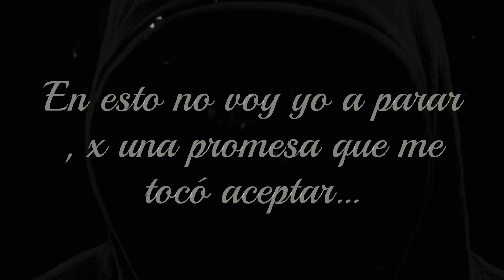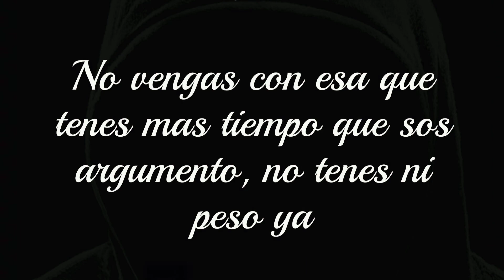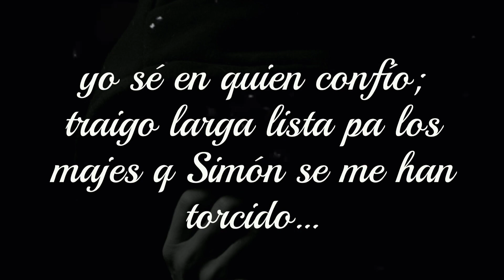En La Frecuencia- El Lowkey Ft Bohemio420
Los Clandestinos 12-3
Odisea 🔥💿😈🌎🔥